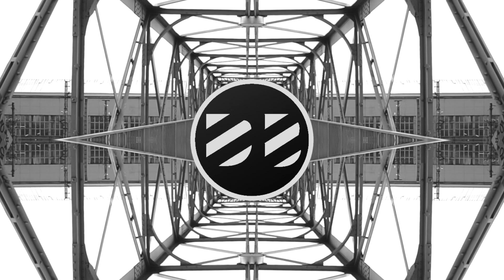AL/SO & Impex - Epic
The title says it all. Out now via Boomslang Recordings.

Support the release!

Our Links!